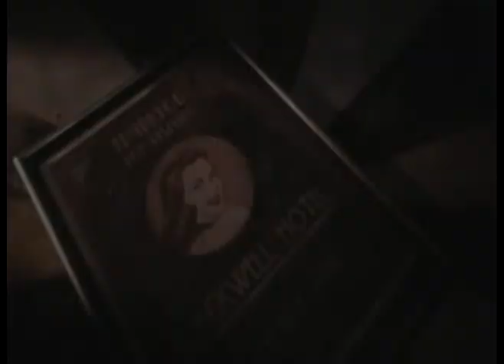rammstein+kane+masacre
this video is about  kane
in the film see no evil and  the texas chainsaw massacre
no copyright
songs  rammstein and mein teil : band rammstein